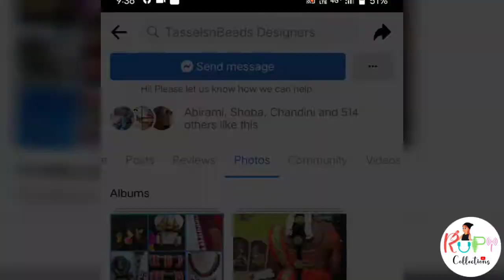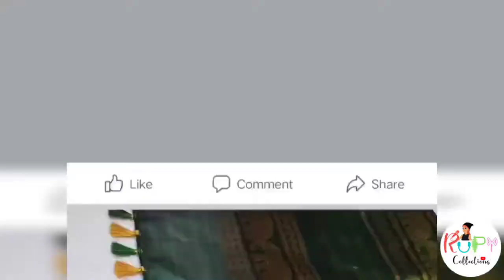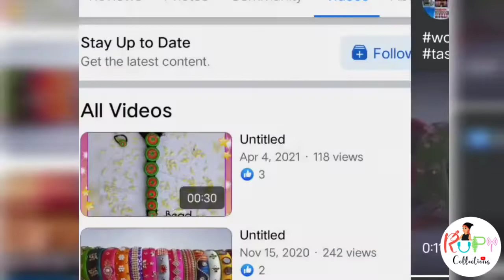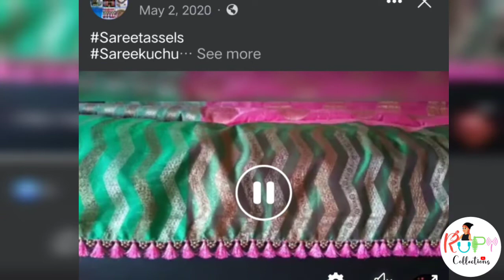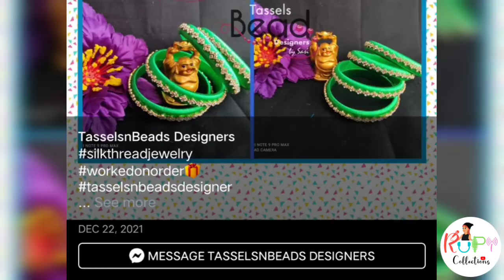tasselsnbeads/designer/customized work/smartmummies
so happy to share this video. the FB page superb and you will check so many collection. visit tassels and beads fb page.more satisfied collections you want or customised  Products do you want means please visit the page. all the details mentioned in the video don't miss this opportunity.